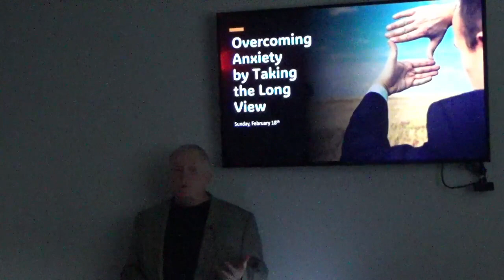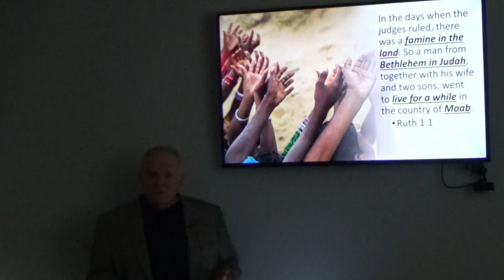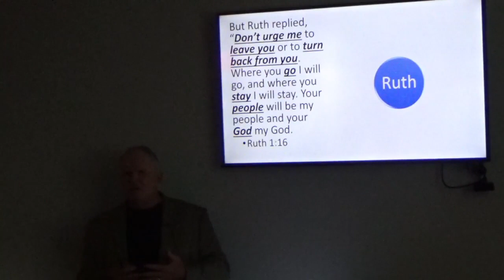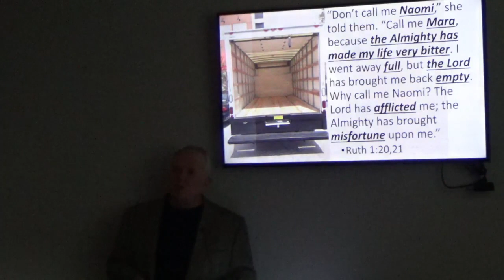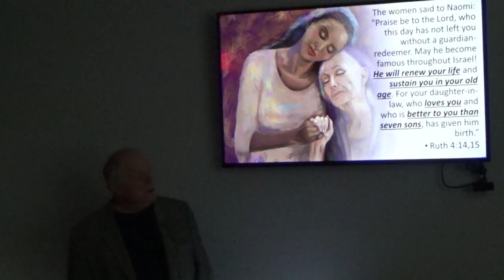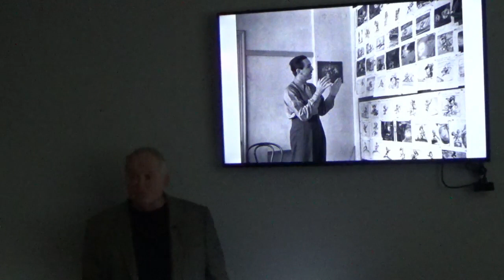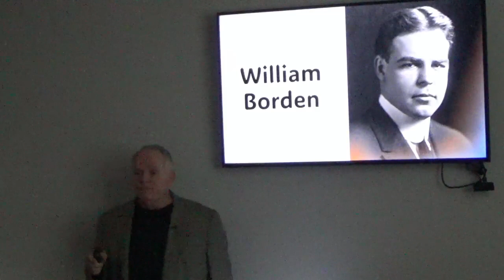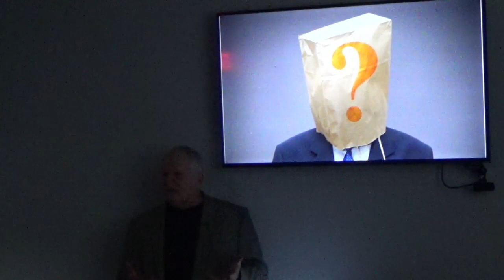Overcoming Anxiety by Taking the Long View